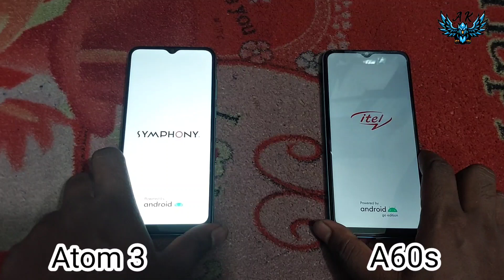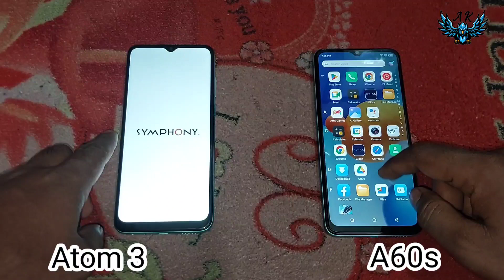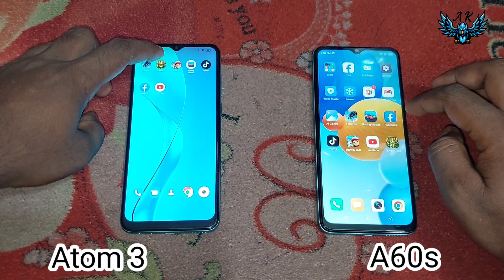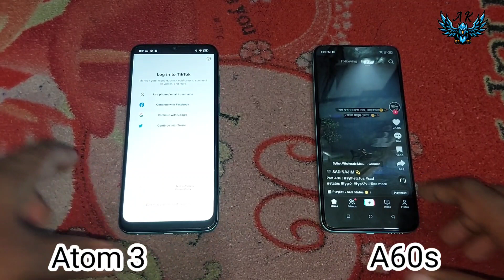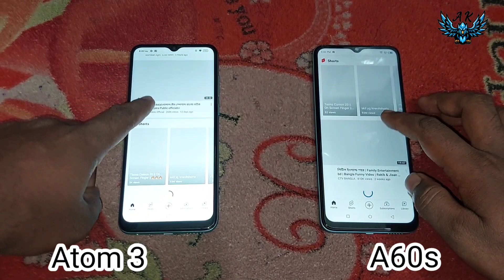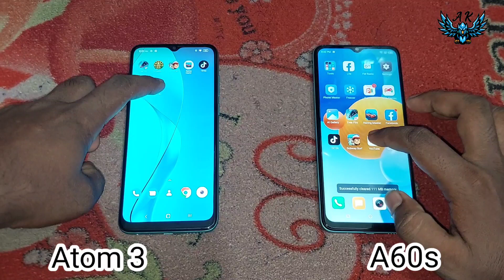Itel A60s || vs || Symphony Atom 3 || বাজেটে কোনটা সেরা || Super Speed Test